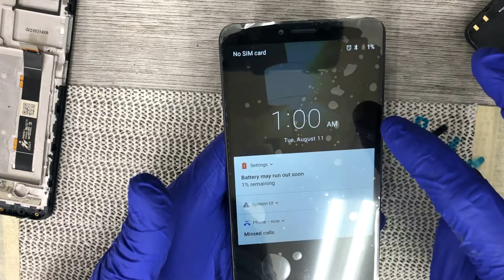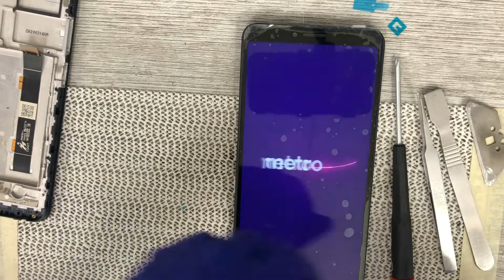ALCATEL 3V TEARDOWN and installing DISPLAY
Hello YouTubers, here I show you how to EZ Fix your Alcatel V3, only a few tools needed and lots of patience
Desarmado completo y reemplazando display con marco
DESARMADOR de CRUZ TWEEZERS y Espatula

Hola Amigos, quiero Alcanzar 10,000 subscripciones para llegar a ser Youtuber, si visitas my canal SUBSCRIBETE, no pasa nada y te lo voy a agradecer en grande.